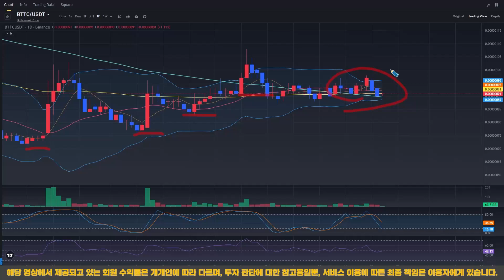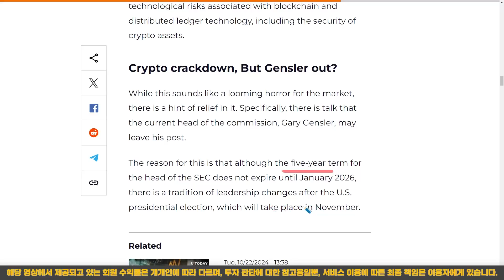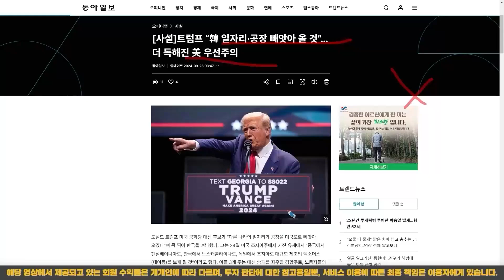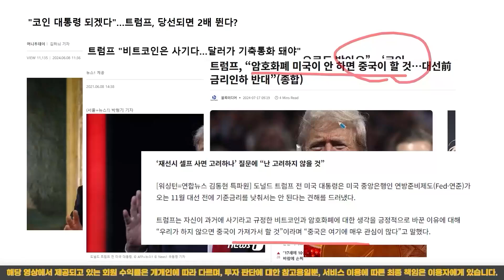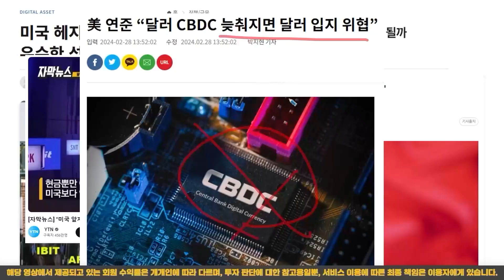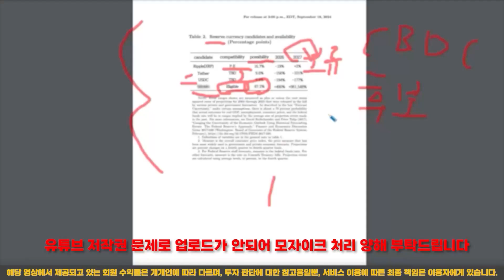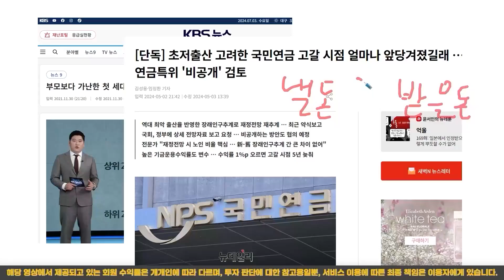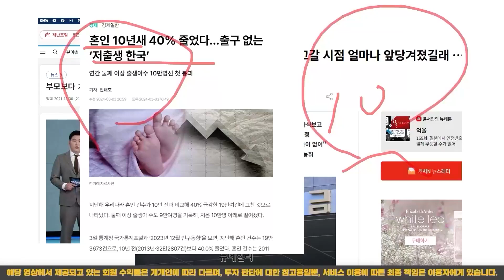[ 비트토렌트 ] 정말 지독하네요 증권거래위원회.. 대선 2주 앞두고